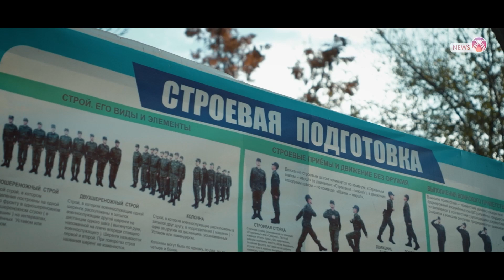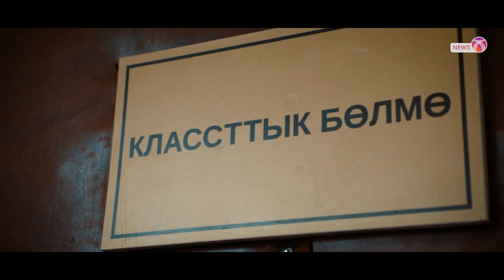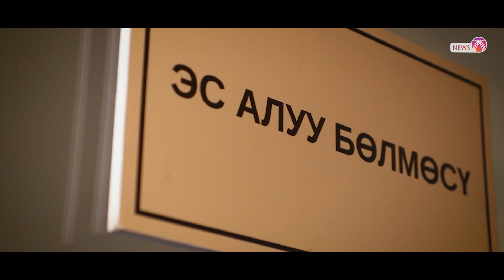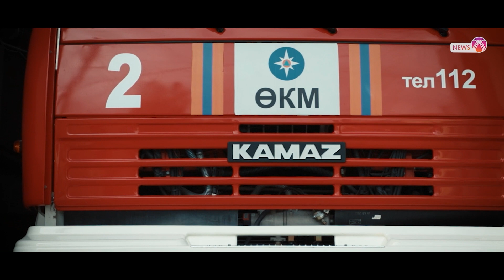Как работают столичные пожарные – ЯсноПонятно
Вам интересно, что делают пожарные, когда не тушат пожар и не спасают жизни? Сегодня в нашей рубрике «ЯсноПонятно» мы расскажем о простых буднях работника пожарной части.

Ведь ликвидация огня — не единственное, чем занимаются эти смелые ребята.